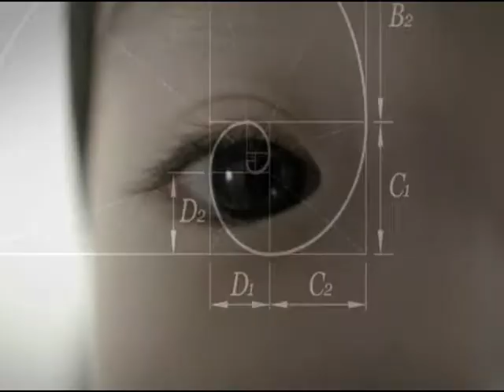穿越藝次元第二集精華版-食用陶藝-化飲食為神聖的儀式